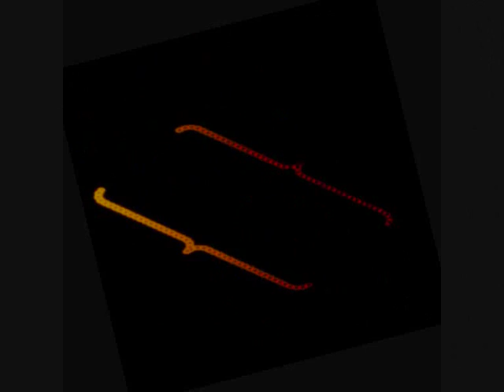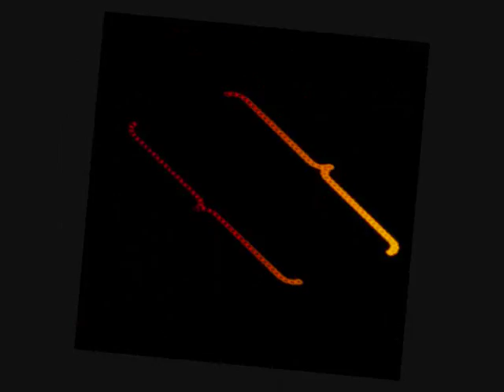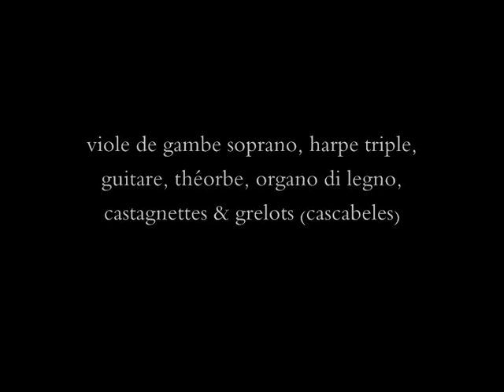Jordi Savall - La Folia Rodrigo Martinez 1490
Comme les autres vidéos, une sorte de tentative de représentation du son et surtout des rythmes au travers de formes, de couleurs et de mouvements.